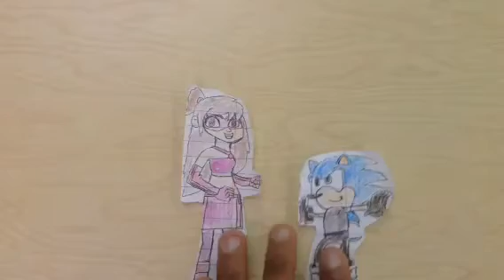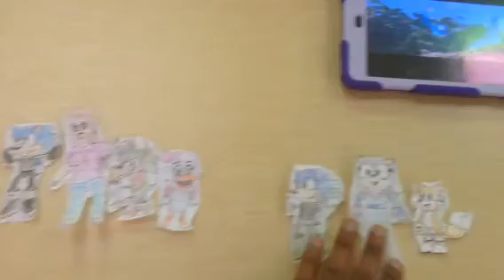Rio (DB Style) Part 29: Finale/ Real in Rio (Reprise)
Credits to

Eli the Hedgehog as Blu

Chloe Heartrocks as Jewel

Daequan Burns as Rafael

Mario as Pedro

Luigi as Nico

Rascal the Entertainment as Luiz

Yesenia The Hedgehog as Linda

Lorcan The Hedgehog as Tulio

Shadow the Hedgehog as Marcel

Wario and Waluigi as The Smugglers

Scourge the Hedgehog as Nigel

Tails as Fernando

Dorothy as Eva

Donkey Kong

Big the Cat

Sliver The Hedgehog

Toad

Ash

Mavis

Dracula

Charmy Bee

Iggy Koopa

Lemmy Koopa

Bowser Jr.

Vector the Crocodile

Knuckles

Yoshi

Birdo

Violet Muto

Jasmine Bryant

Manic the Hedgehog

Sticks